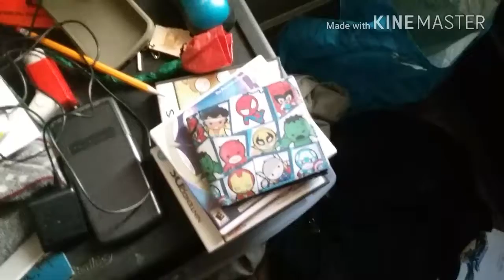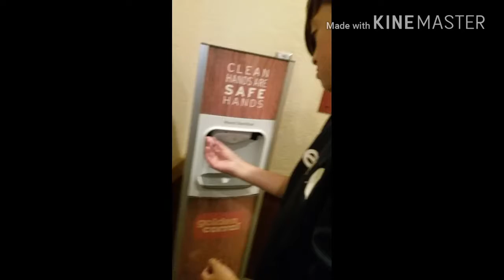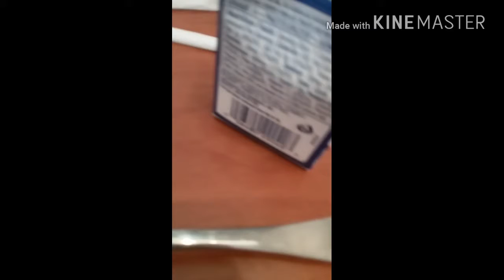Silver Wood Vlog?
Just some family time :3